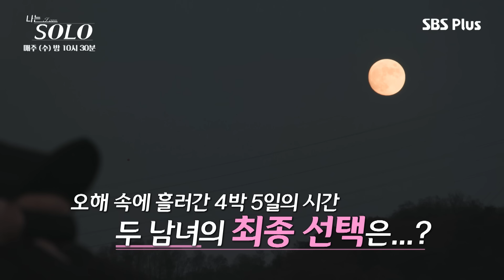알 수 없는 영수의 마음... 날 어떻게 생각하냐고! 말 돌리지 말고!ㅣ나는솔로 EP.91ㅣSBS PLUSㅣ매주 수요일 밤 10시 30분 방송